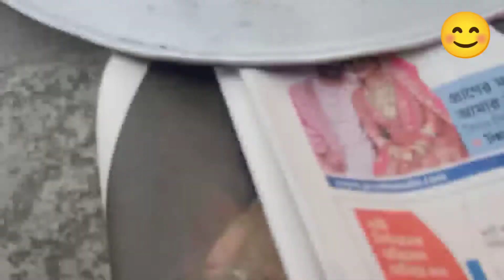গরুর গোশত ভুনা মাটির চুলায়।ছোট আকারের পিকনিক করলাম।picnic